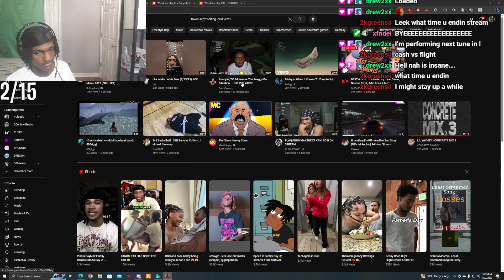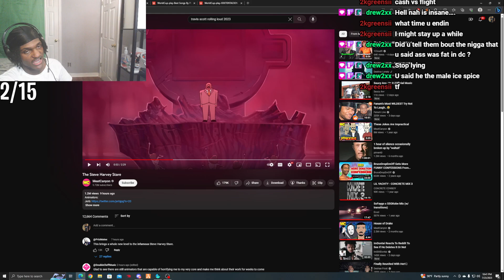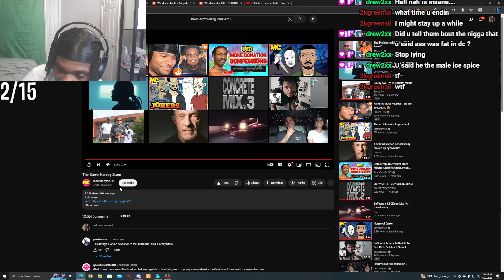Leektewofficial reacts to "The Steve Harvey Stare" By MeatCanyon